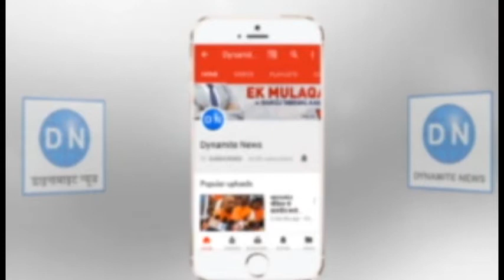लखनऊ: प्रवीण तोगड़िया बोले-सरकार सोमनाथ की तर्ज पर बनाये राममंदिर